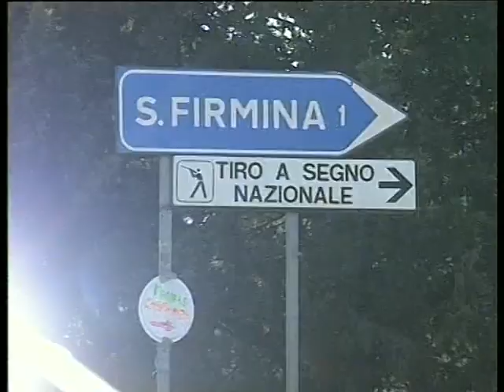SOS AREZZOTV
incidente allo svincolo per Santa Firmina. la rabbia dei cittadini per la chiusura di via della Magnanina.